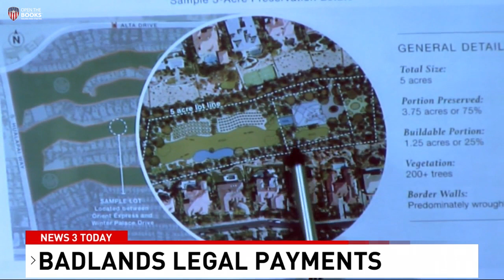NBC3: Las Vegas City Vendors Received $500 Million Last Year – Here Are The Top Paid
The fiscal year of the U.S. federal government just ended on September 30. The most recent data shows that $279 million in federal grants flowed to 86 entities with a Las Vegas Nevada address.

Watch and learn about the top local governments that received a federal grant in fiscal year 2022.